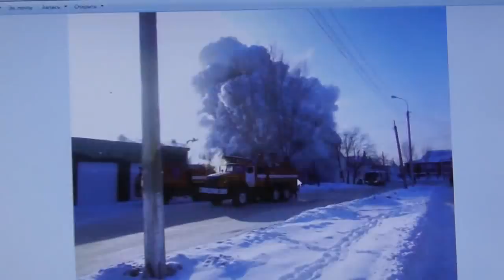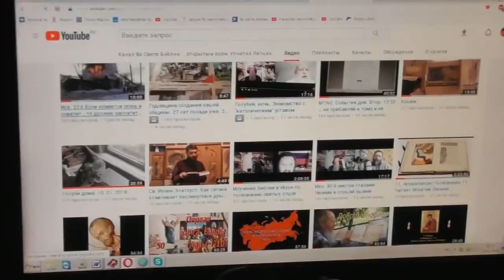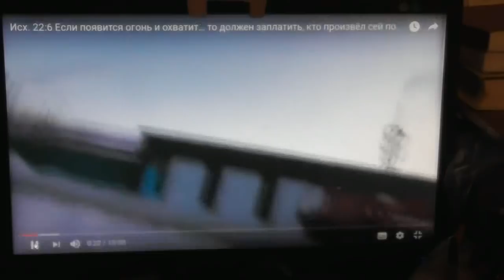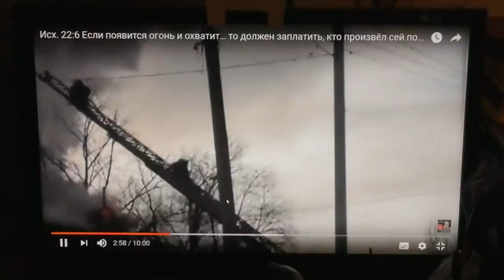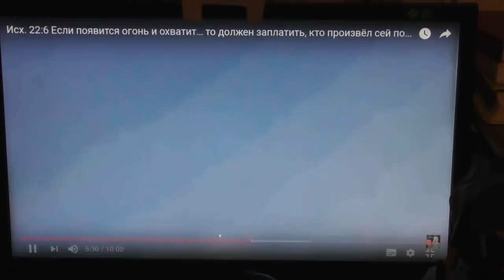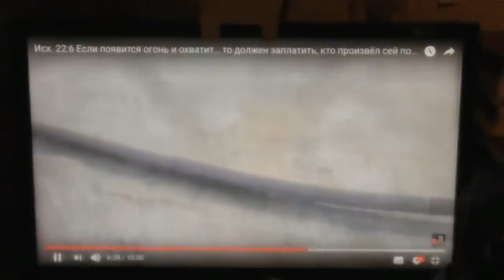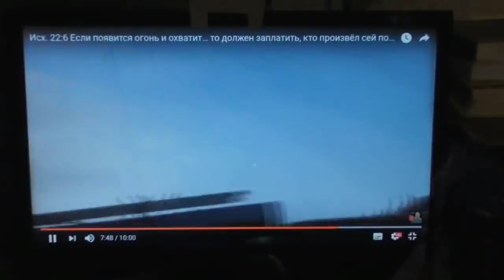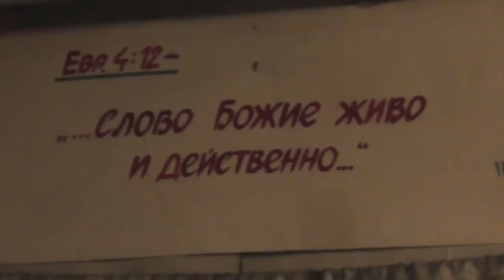Сир.18:7. Не утаились от Него неправды их, и все грехи их — пред Господом. 21. 01. 2018